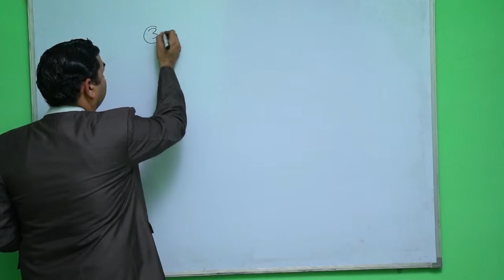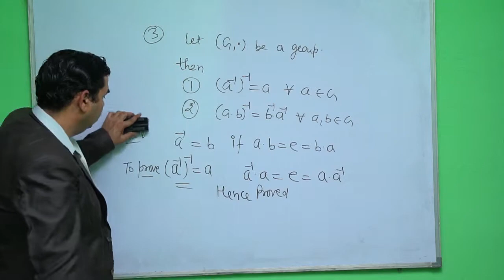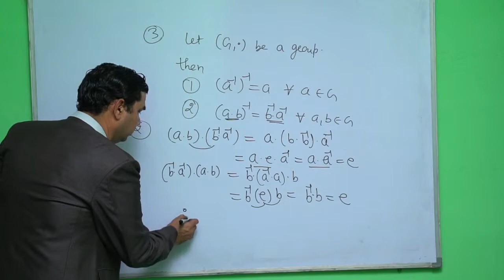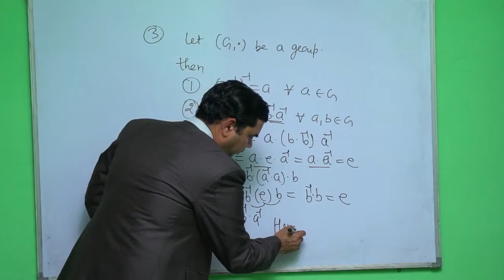20. Properties of inverse in Groups